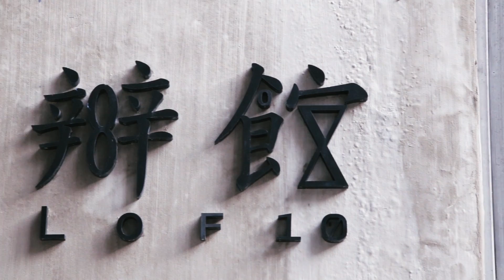Lof10 | Black Buddha (Hong Kong)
A hidden Cali oasis tucked away from the madding crowds.
隱密的咖啡小綠洲

Tucked away from the madding crowds of HK in the hills of Sheung Wan district, Lof10 is not the easiest to find. But thanks to its open-air design and the fact that it serves BLUE BOTTLE COFFEE, Lof10 manages to fill its seats with locals and visitors alike.

Lof10's co-owners spent some of their formative years in California and when they returned home, they were determined to recreate the unhurried, chilled out ambience of the west coast coffee shops. And judging from its popularity in spite of its location off the beaten path, it's safe to say that they've succeeded in capturing the best of Cali café culture.

But really, you had us at Blue Bottle coffee.